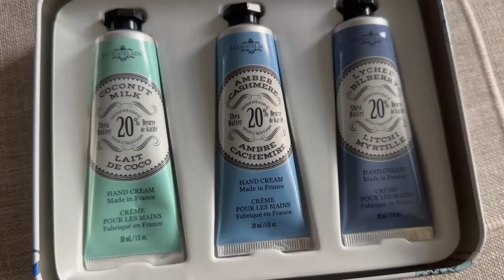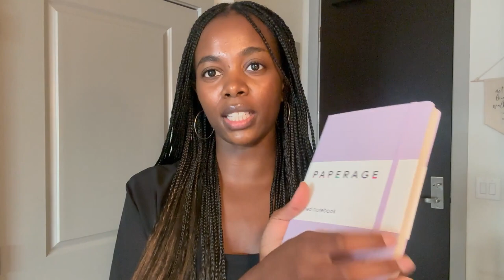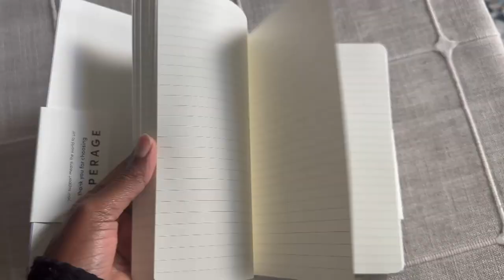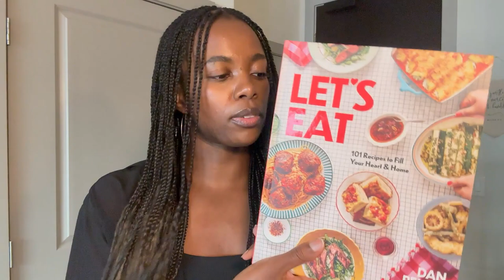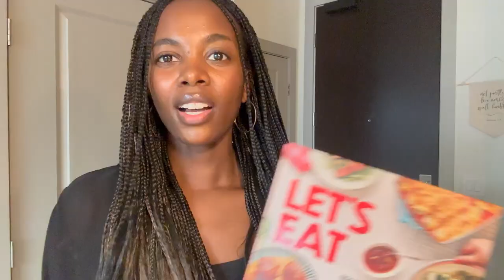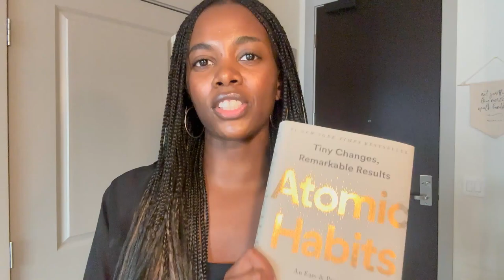10 AFFORDABLE Amazon Christmas Gift Ideas for Women (2023)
10 AFFORDABLE Amazon Christmas Gift Ideas for Women (2023)

Gifts in this video are around $30 or below!

Laneige Lip Balm

Lounge wear

Throw Blanket

Fanny Pack

La Chatelaine Hand Cream Trio

Gold Choker

Atomic Habits

// ABOUT ME //
Hi, I'm Priscilla! I have a degree in accounting and have my CPA certification. I started this channel to help young professionals simplify personal finance! Money management is an important skill, and I hope to show you through my videos that it does not have to be complicated.

(this video is about: amazon gift guide,holiday gift guide,amazon gift ideas,amazon christmas gifts,gift guide 2023,gift ideas 2023,best gifts for her,amazon gifts,christmas 2023,2023 amazon gift guide,holiday gift ideas,amazon favorites,amazon finds,gift ideas,christmas gifts 2023,christmas gift ideas 2023,christmas gift ideas for women,gift ideas for women,holiday gift guide 2023,amazon gift guide 2023,ultimate amazon gift guide under $30,gifts under $30)